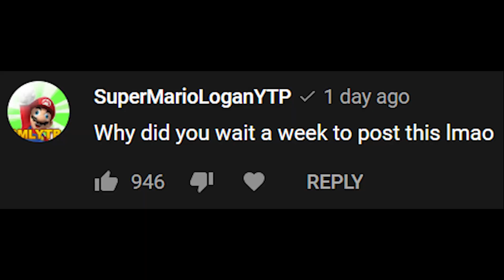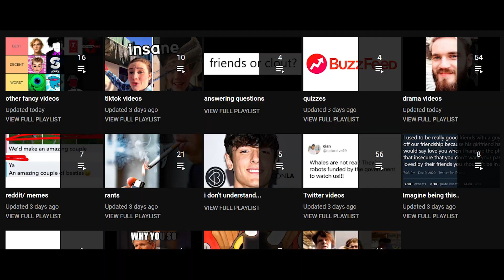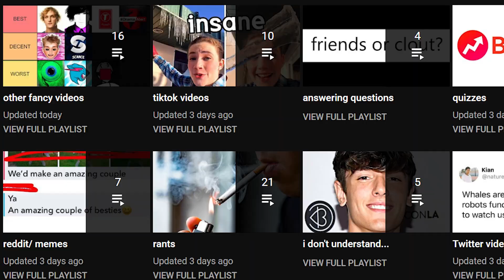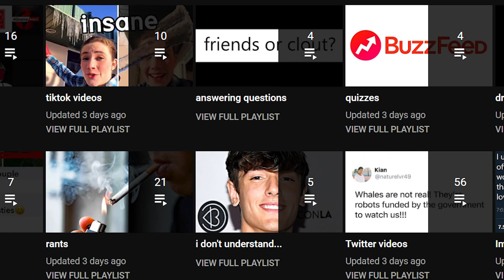Explaining the Time-Travelling Comments…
this is spooky